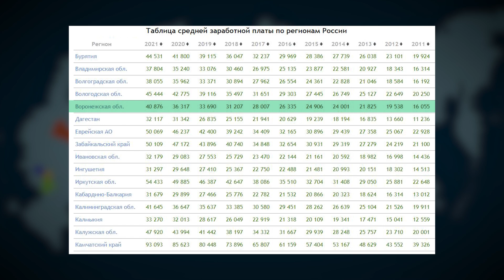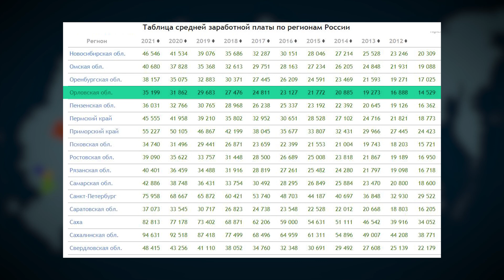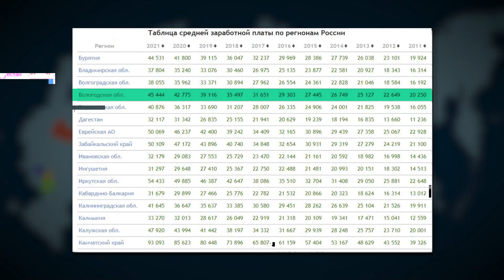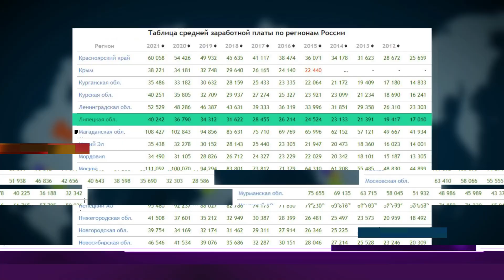ДОСТОЙНЫЕ ЗАРПЛАТЫ |КАК СЧИТАЮТ ГУБЕРНАТОРЫ| ВОРОНЕЖСКАЯ, ОРЛОВСКАЯ, ВОЛОГОДСКАЯ, ЛИПЕЦКАЯ ОБЛАСТИ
КАКОЙ, ПО МНЕНИЮ ГУБЕРНАТОРОВ, ДОЛЖНА БЫТЬ ЗАРПЛАТА У ЖИТЕЛЕЙ РЕГИОНОВ

Калининградский губернатор вновь стал трендсеттером недели (похоже, не по своей воле). Антон Алиханов поднял интересный вопрос по поводу доходов населения и чиновников.

В начале недели калининградский губернатор Антон Алиханов дал совет недовольным зарплатой калининградцам. Комментируя жалобы жителей региона на высокие цены, низкие зарплаты и отсутствие работы он заявил «я много работал и быстро рос по карьере… Надо работать!». Правда, калининградский губернатор, не уточнил, где именно местным жителям найти работу.
При этом размеры трудоустройства безработных в регионе в сентябре 2021 года составили 841 человек, что на 63,2% меньше❗️, чем в аналогичном месяце 2020 года. Также компании Калининградской области задолжали зарплаты на 18 млн рублей❗️ (данные на начало ноября).

Телеграммеры отметили, что с января 2023 года зарплата Алиханова увеличится за «сложность и напряженность работы»❗️. Ежемесячная надбавка к должностному окладу губернатора повысится с 200 до 400%, денежное поощрение вырастет с 30 до 75% оклада.

На что Алиханов ответил: повышение з/п произошло в соответствии новым президентским указом, который изменил систему оплаты труда для всех госслужащих страны. «Работа губернатора сложная. Но говорить о том, что я там заслужил эту зарплату я точно не буду. Ну платят сколько платят, — отметил он, — Считаю ли я, что мне нужно стыдиться приведения в соответствие с федеральным законодательством нашего регионального законодательства? Нет, не считаю. Стыдиться тут нечего, поэтому прошу на этом не спекулировать», — сказал губернатор.

Спекулировать мы не собираемся, но отметим пару деталей. В денежном выражении зарплата Алиханова увеличилась на 35-40 тыс. рублей. При этом средняя зарплата в Калининградской области за 2021 год составила 41 645 рублей.

Тема доходов чиновников и жителей в нынешних реалиях – сильно больной вопрос. Мы не спорим, что условия работы сильно изменились для глав регионов. Особенно у тех, кто руководит приграничными с Украиной субъектами и, конечно, в уникальной ситуации находится полуэксклав – Калининградская область. Главам этих регионов не позавидуешь – им приходится принимать сложнейшие решения ежечасно.

И все же ситуация непростая и для рядовых жителей всех регионов.

16 негритят спросили у нескольких губернаторов, какой доход для жителей вверенных им регионов они считают достойной и что делают для улучшений благополучия жизни людей.

ТАЙМКОДЫ:
00:00 "Я считаю больше 50 тысяч рублей...": Александр Гусев, губернатор Воронежской области
01:02 "Вопрос не в том, сколько это будет - 50 или 100 тысяч рублей...": Андрей Клычков, губернатор Орловской области
02:54 "Спросите, откуда губернатор взял зарплату в 52 тысячи...": Олег Кувшинников, губернатор Вологодской области
06:53 "Чуть более 45 тысяч, это неплохо, но...": Игорь Артамонов, губернатор Липецкой области

👀 Главный канал о региональной политике.
💡Важное от первого лица